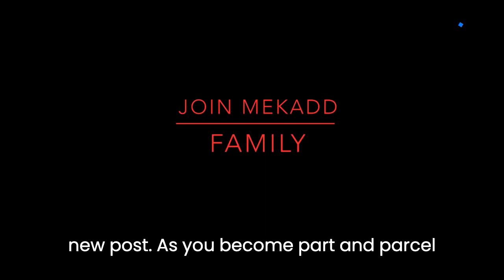news vlogging TURKEY AGREES TO BACK SWEDEN NATO BID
Breaking Political News TURKEY AGREES TO BACK SWEDEN NATO BID